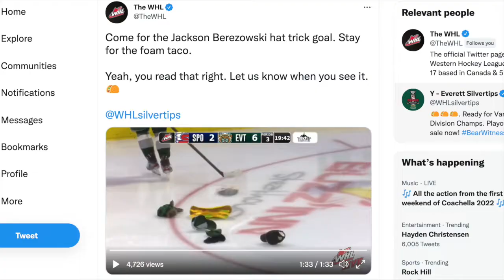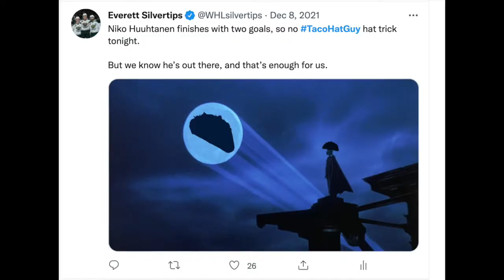A history of the Everett Silvertips Taco Hat Trick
The birth of the Everett Taco Hat Trick. The five home hat tricks from the 2021-22 season by Jackson Berezowski, Hunter Campbell, Ryan Hofer, Niko Huuhtanen and Alex Swetlikoff